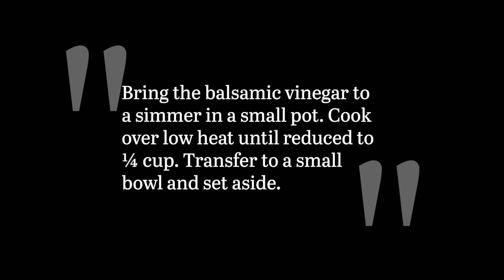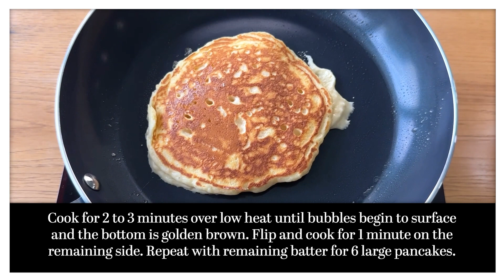Strawberry-Mascarpone Pancakes With Balsamic Syrup Recipe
These decadent pancakes are a great option for Sunday morning breakfast. They’re made with mascarpone and topped with a special whipped cream and syrup made with strawberries and balsamic vinegar. Your family will love them when served with a cup of hot coffee.